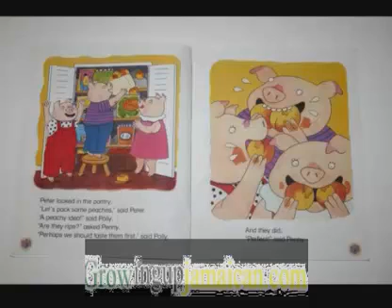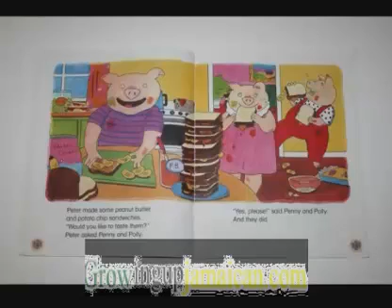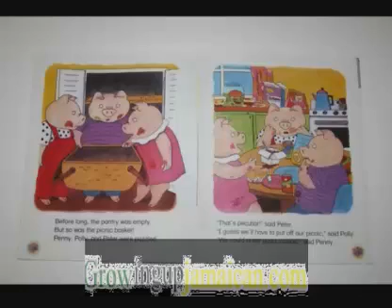Book read in jamaican patwa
If you want to learn to speak patwa / patois like that then go